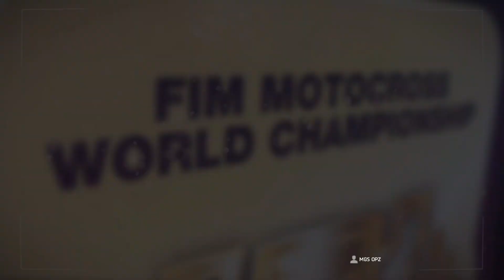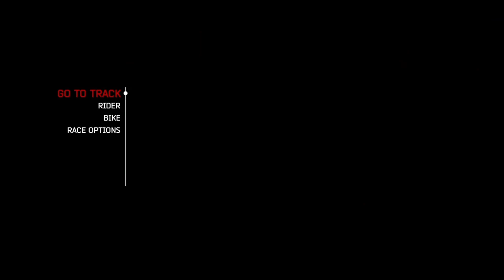MXGP2 Part 1